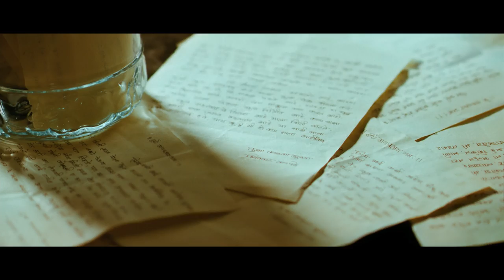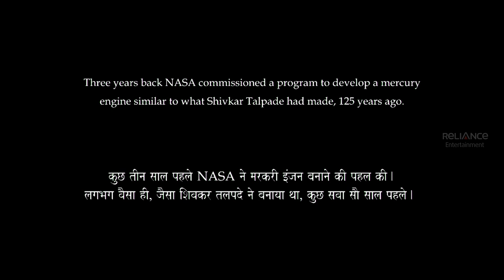Ayushmann Khurrana Flies Away With Pallavi | Hawaizaada | Movie Scene | Pallavi Sharda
Ayushmann Khurrana Flies Away With Pallavi.

The film which is based on the life on an Indian scientist Shivkar Bapuji Talpade, who is credited to have constructed India's first unmanned plane is the tale of the hardships that he went through on the journey to discover. Also the film is set in the pre-independence era of Bombay of 1895.

Cast - Ayushmann Khurrana, Pallavi Sharda, Mithun Chakraborty
Directed by - Vibhu Puri